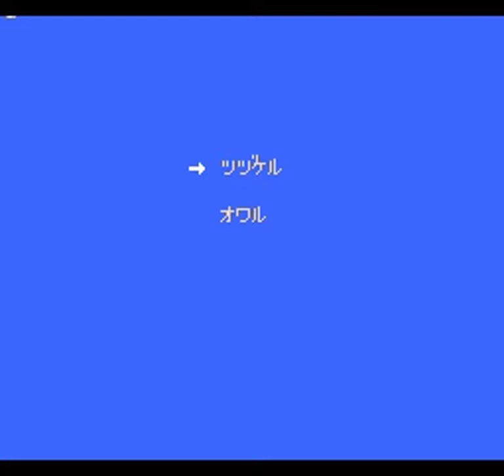ナイト・ロアー - 魔城の狼男 - プレイ動画 / Knight Lore - Majou No Ookami Otoko - (FDS) Playthrough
夜になると狼男になる呪いをかけられた主人公が魔法使いに呪いを解いてもらうため、80日以内にお使いを済ませるアクションパズルゲーム。
（Stage9まで。）